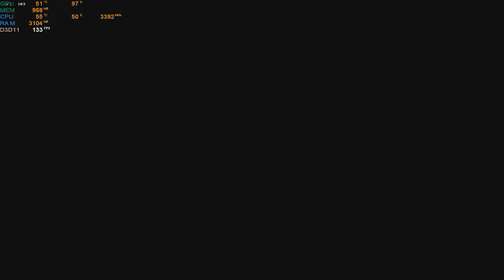Yakuza 0 Gameplay on | GTX 750 1GB - i5 3470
The game settings at 05:34
Tested on :
8GB RAM DDR3
50GB SDD
500GB HDD